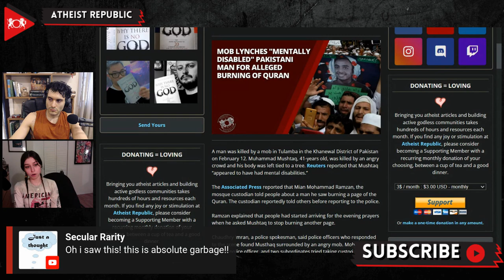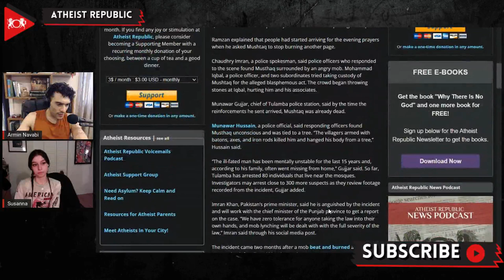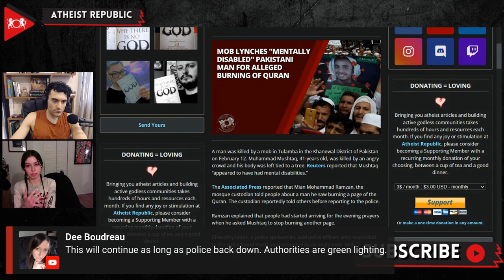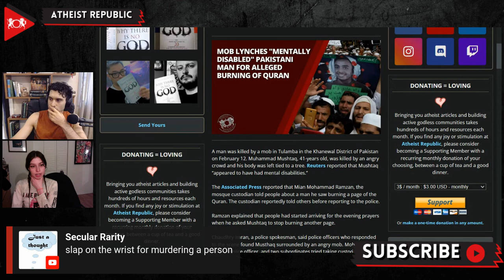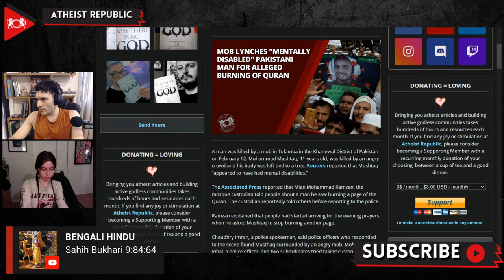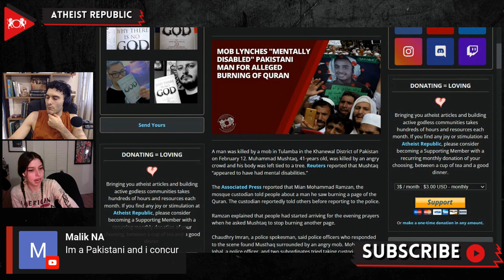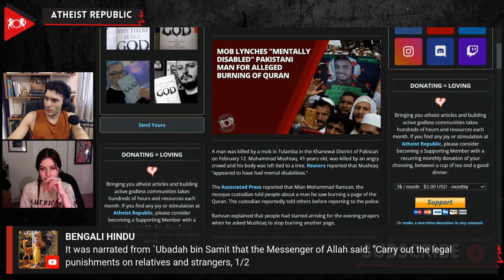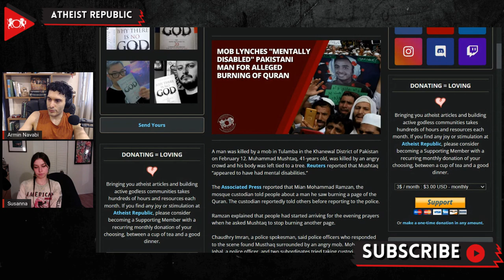Mob Lynches "Mentally Disabled" Pakistani Man For Alleged Burning Of Quran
On February 12th, Muhammad Mushtaq, a 41-year- old man, was killed by an angry mob in the Khanewal District of Pakistan. According to the Associated Press, Mian Mohammad Ramzan, the mosque custodian, told people that he saw Mushtaq burning a page of the Quran. Triggered by the accusation, people started to attack and assault Mushtaq. Mohammad Iqbal, a police officer, and two subordinates, tried taking custody of Mushtaq for the alleged blasphemous act, but the crowd began throwing stones at them as well. By the time the reinforcements arrived, Mushtaq was already dead. Munawar Hussain, a police official, said “The villagers armed with batons, axes, and iron rods killed him and hanged his body from a tree.” According to Munawar Gujjar, chief of Tulamba police station, Mushtaq has been mentally unstable for the last 15 years and, according to his family, often went missing from home. Pakistan’s prime minister, Imran Khan, said he is shocked by the incident and will work with the chief minister of the Punjab province to get a report on the case.

Source:
Location: Pakistan